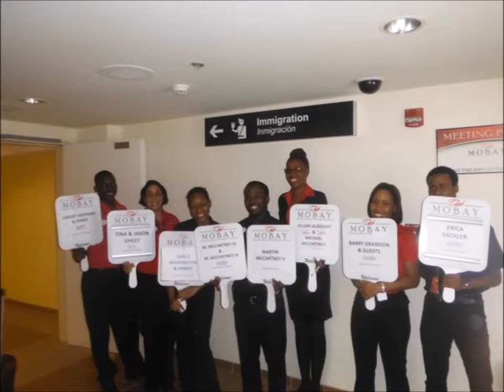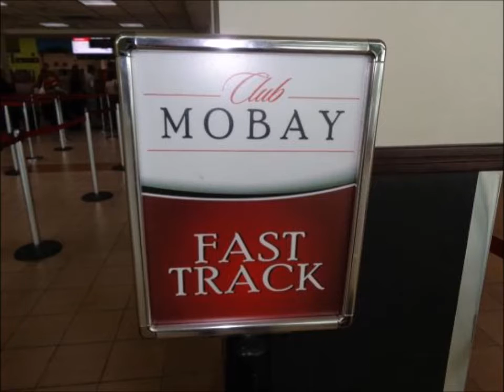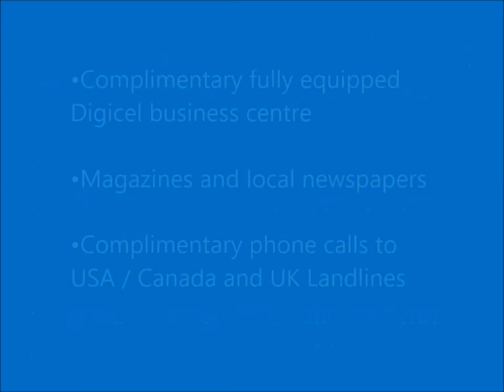Club Mobay - VIP Montego Bay Jamaica Airport Service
Imagine escaping from the stress and chaos of security lines and crowded departure halls to a sanctuary where you can relax, unwind or catch up with the office, all while immersed in warm Jamaican hospitality and culture.

OPENING HOURS: 6 AM to 10 PM (Mon-Sun)

FEATURES:
Fast track privileges through security and immigration for all your guests
Complimentary refreshments of fresh fruits, pastries, snacks sandwiches, tapas and patties
Complimentary alcoholic and non-alcoholic beverages (hot/cold)
Complimentary fully equipped Digicel business centre
Magazines and daily local newspapers
Complimentary phone calls to USA / Canada and UK Landlines
Saving of US$5 per person and guaranteed seats when booked through your group planner (direct airport rate is US$35)
Unlimited Wi-Fi and International cable television (12 flat screens)
Culturally themed sound proof children’s play area
Electronic games on Samsung
Galaxy tablets
Quiet lounge for adults only
Jamaican cultural exhibits
Complimentary access to VIBES smoking lounge on main concourse beside gate 9
Showering facilities
Mango Spa with mini treatments available to purchase

club mobay, montego bay Jamaica, Jamaica airport, montego bay Jamaica airport, airport in Jamaica